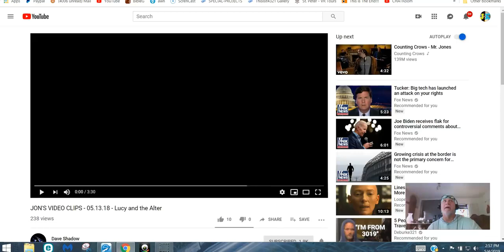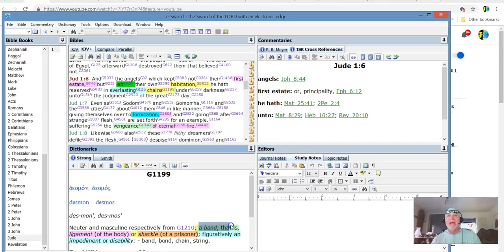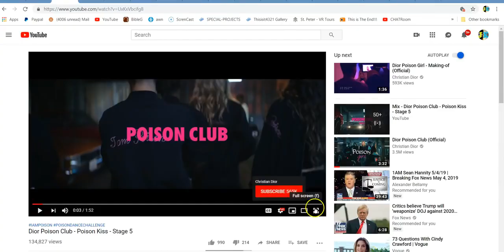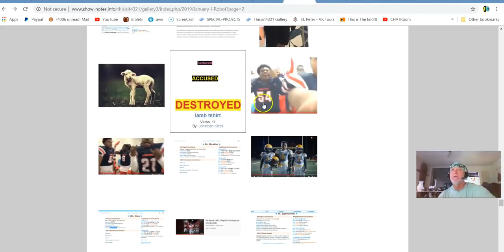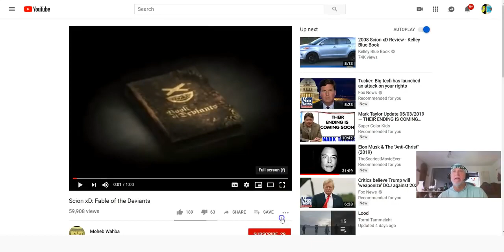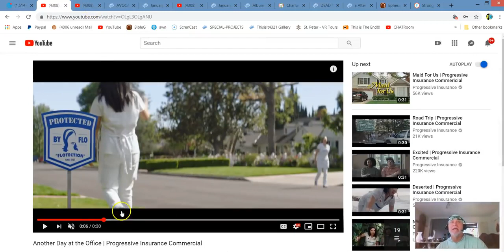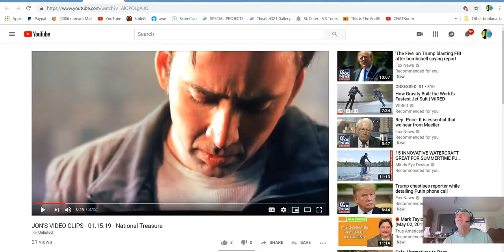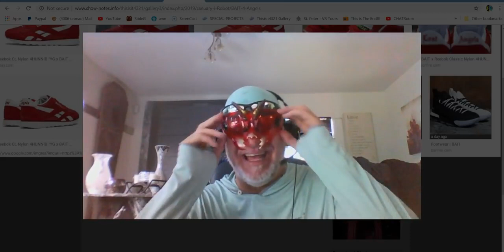Not Arguable !! WE are in THEIR World,, Jesus' Kingdom is the Kingdom of Heaven - Jonathan Kleck